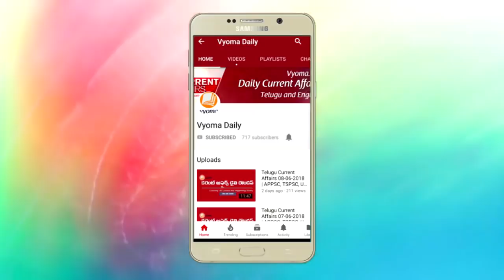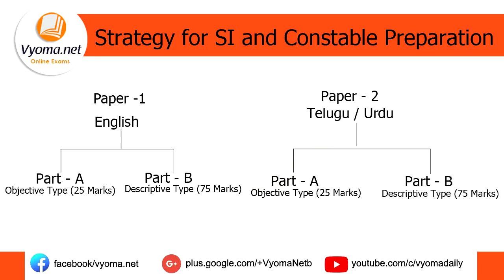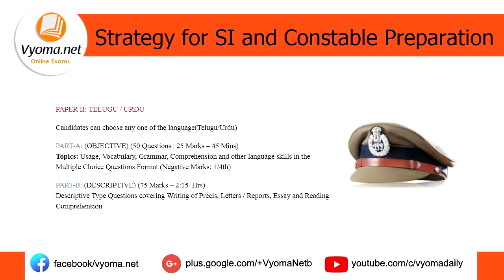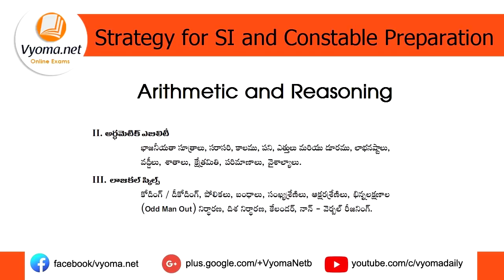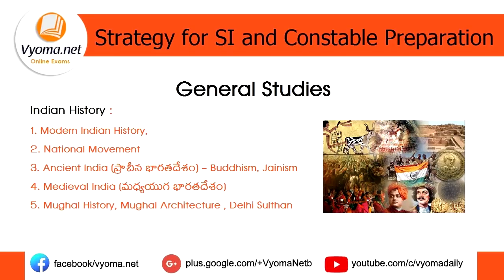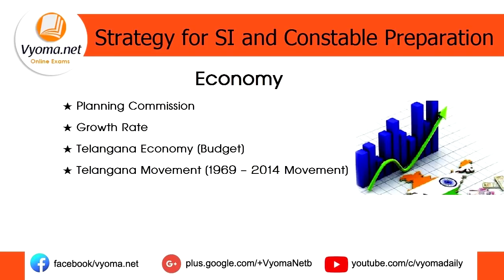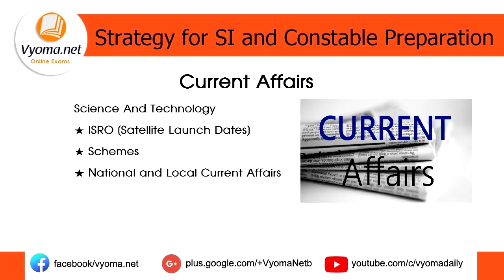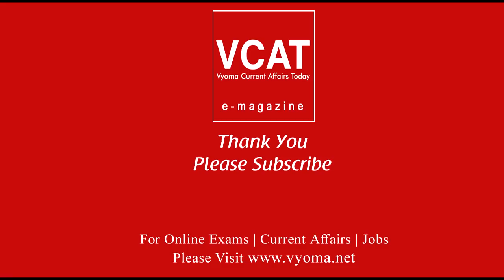How To Prepare For Telangana S.I & Constable Exams - Vyoma Preparation Strategy | Vyoma Online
In This Video We Cover How To Prepare And Succeed In Telangana Police S.I And Constable Exams

TS Constable 2018 Hall Tickets Released, Aspirants Can Downlaod Hall Tickets